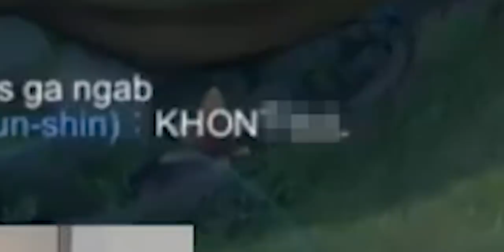EVOS WANNN EXE (PART 2) Funny Moments Mobile Legends | Drazen Kanzen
Sorry gengs, ada kendala teknis jadi baru bisa upload malem

Source Video :
Nimo TV / @Wannn